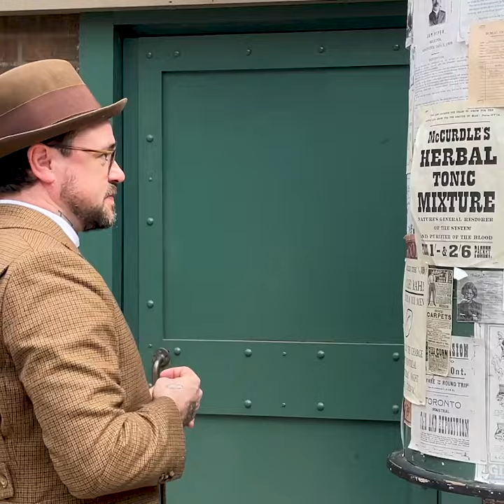The history behind Murdoch Mysteries